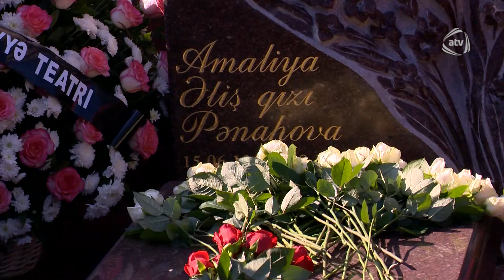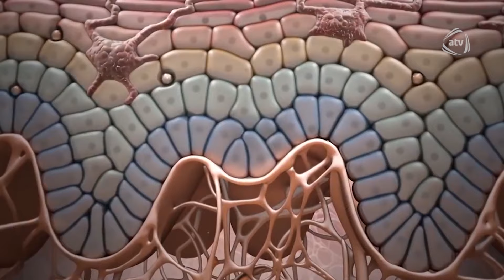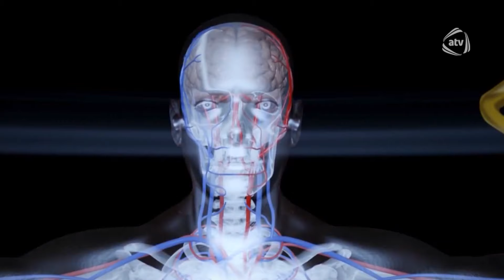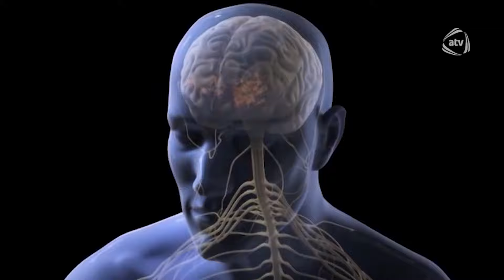Həyat Gözəldir (14.11.2019)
Aparıcı:
Hacı Nuran (HacıNuran, HaciNuran)